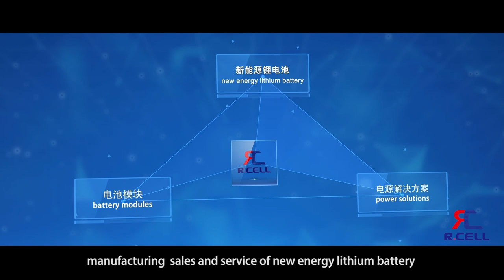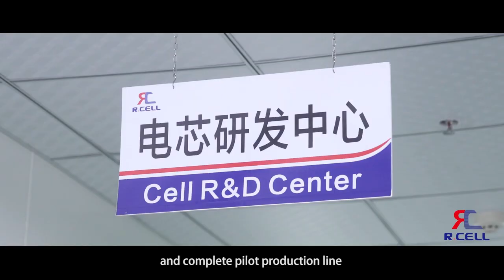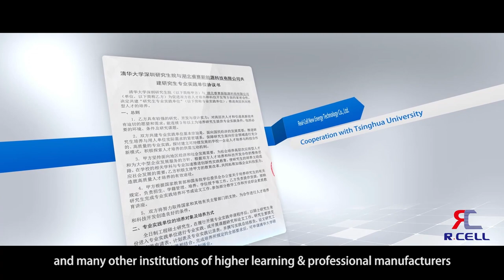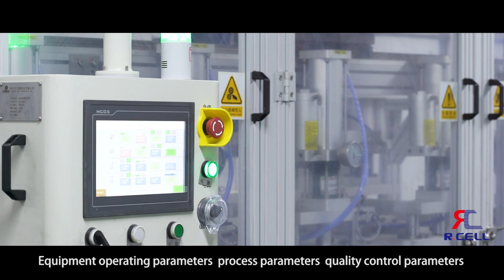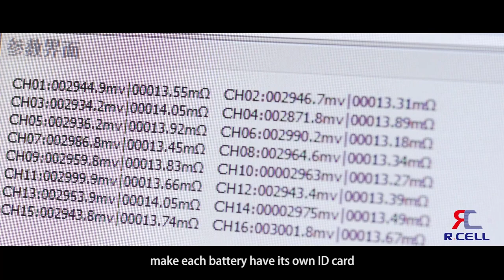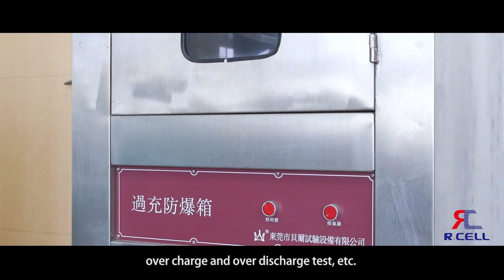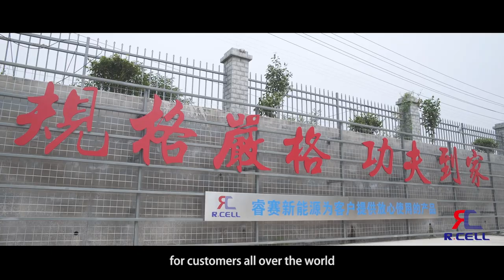Real-Cell New Energy Corporate video